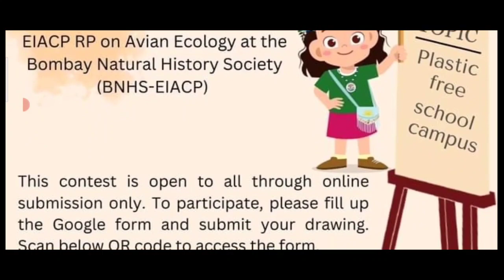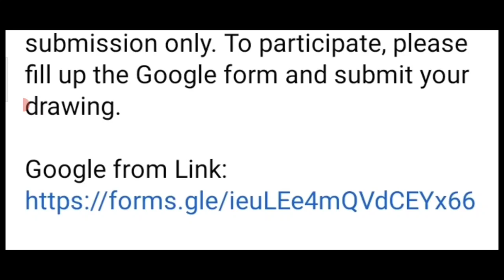Online Drawing Competition 2023 Free Entry🥰Win Attractive Prizes🏆🥇Online Art Competition 2023 Free🎁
Google Form

3 Best A4 size Drawing books set in affordable amount